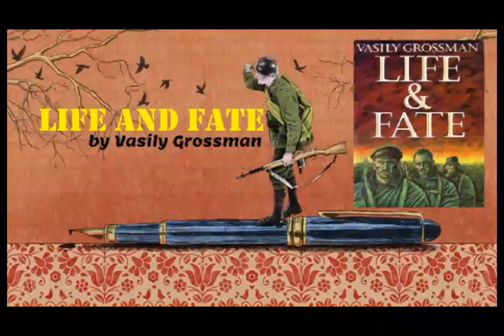01 Viktor and Lyuda by Vasily Grossman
Life and Fate, Vasily Grossman's epic masterpiece
Viktor and Lyuda
Grossman's War Life and Fate Episode 1 of 13

Viktor, a nuclear physicist, is evacuated with his family from Moscow eastwards to Kazan.

It's October 1942 and the Russians are defending Stalingrad from the ferocious attack of the Germans. Viktor has a revelatory breakthrough in his research but his wife Lyuda learns of the death of her son and her grief drives a wedge between the couple: Viktor is drawn to the kindness of Marya, the wife of his close colleague.

Kenneth Branagh and David Tennant star in Vasily Grossman’s epic saga.

Set against the ferocious Battle of Stalingrad, Grossman’s huge novel charts the fate of both a nation and a family in the turmoil of war and is increasingly seen as the most important Russian novel of the 20th century. Its comparison of Stalinism with Nazism was considered by Soviet authorities to be so dangerous that the manuscript itself was arrested.

Grossman died in 1964, never knowing that his book would be smuggled to the West and eventually published in 1980.

Dramatised by Mike Walker.

Viktor Shtrum. Kenneth Branagh
Lyuda Shaposhnikova. Greta Scacchi
Nadya. Ellie Kendrick
Alexandra .Ann Mitchell
Pyotr Sokolov. Nigel Anthony
Akhmet Karimov. Stephen Greif
Marya Sokolova. Harriet Walter
Leonid Madyarov. Ralph Ineson
Sister. Elaine Claxton
Anna Stepanovna. Alex Tregear
Soldiers. Gerard McDermott, Jonathan Forbes, Henry Devas

Original music by John Hardy with Rob Whitehead.

Musicians: Oliver Wilson-Dickson, Tom Jackson, Stacey Blythe and Max Pownall

Translated by Robert Chandler

Director: Alison Hindell